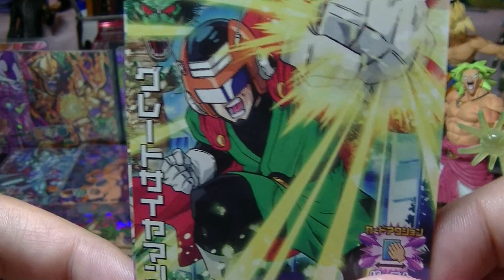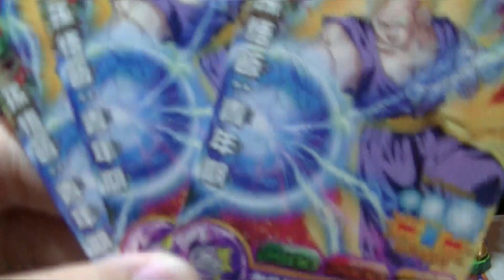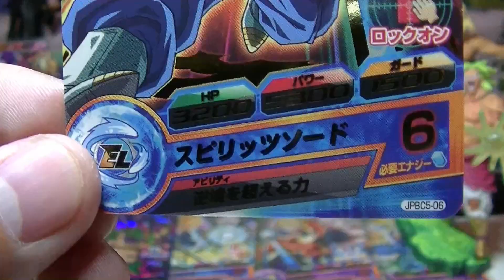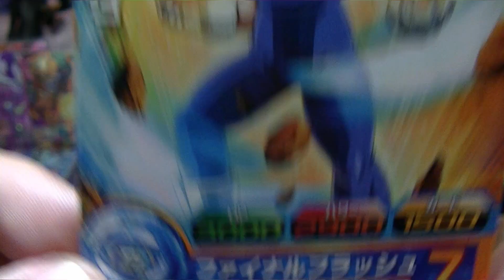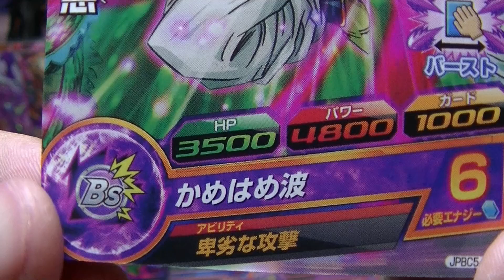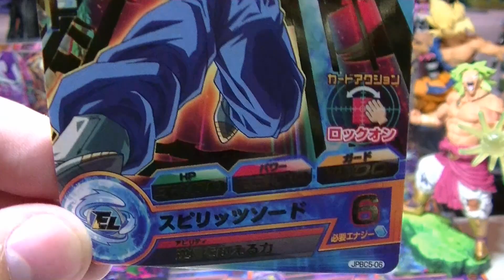【ドラゴンボールヒーローズ】カードグミ15 「狙いはGゴジータ！そしてベジット！」 開封レビュー【Dragon Ball Heroes】PART2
ドラゴンボールヒーローズカードグミ第15弾の開封動画です！
ゴジータ＆ベジットよ！きてくれ！